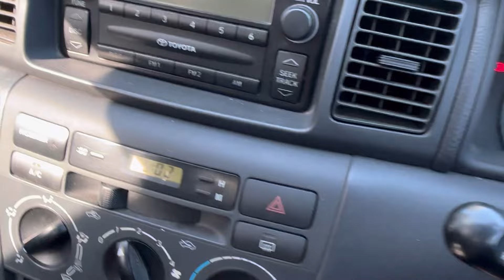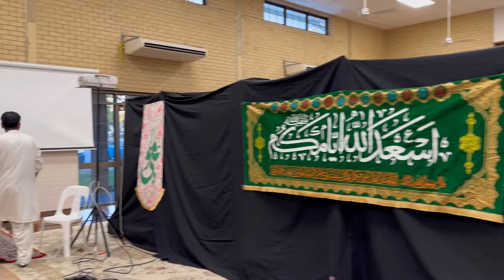13 rajab ka jashan 🩵 | Padaish mola ali (as) | Mohammad Vlogs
NOTE: Don't (re)upload my video if you did you'll get copyright notification